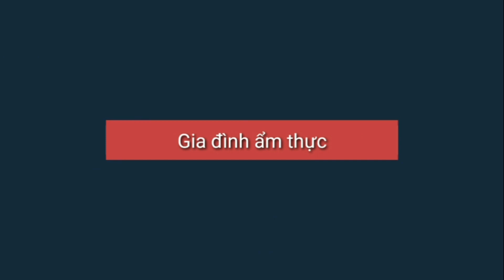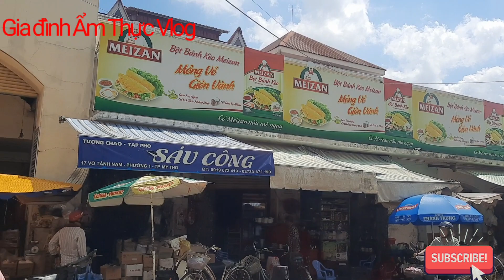Review: Bánh mì cô Lệ bán Trên 30 năm | Đặc biệt nước mắm thần thánh nổi tiếng Mỹ Tho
Kính chúc,| anh chị cô chú và các bạn
bánh mì CÔ LỆ bán mấy chục năm
bánh mì thịt xíu mại
Đặt biệt nước mắm thần thánh
để em có động lực để đi tìm món ngon độc lạ ạ
em chúc cô chú anh chị em sức khỏe dồi dào ạ |thank 😘